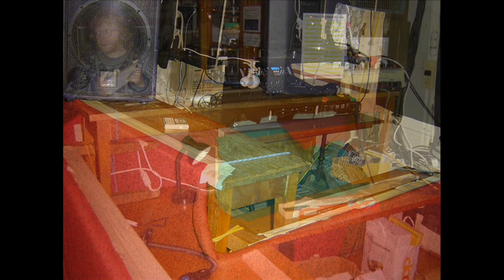Oldies Disco Flawil Rebstock 96 bis 2010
Authentische Rock & Pop-Disco der Alten Schule des "Greenteams" von 1996 bis 2010 im Restaurant Rebstock oberhalb von Flawil. Anlass wird wegen Platzmangel ab 2011 in den Lindensaal Flawil verlegt ( sh. weitere Youtube-Clips Oldies Disco Flawil).